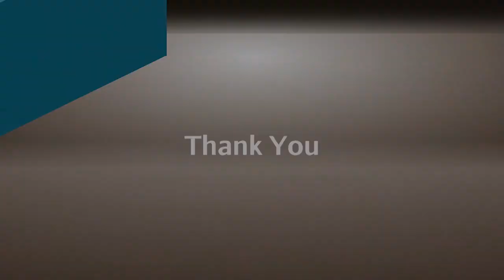Covid Impact/Vaccine PSA | American Black Journal Full Episode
The series on “The Black Church in Detroit” examines the impact of covid-19 on ministers and their congregations. We’ll hear the stories of loss and grief caused by the pandemic and talk about vaccine hesitancy in the African American community. Plus, a look at the Black church’s role in alleviating this public health crisis.

Episode 4939